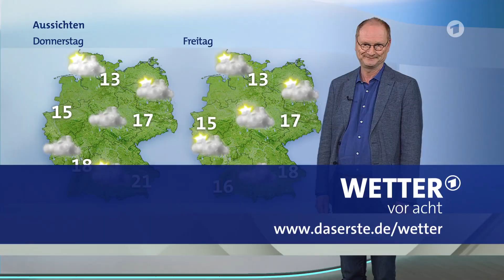Wetter Heute in Deutschland 22.03.2023